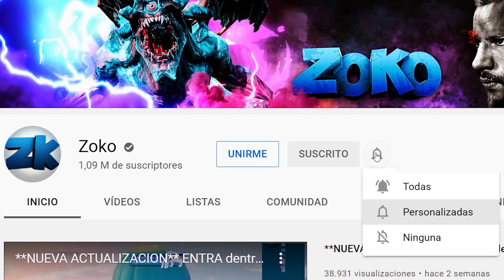Fortnite X El Juego del Calamar.. (Squid Game)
En este video de Fortnite Battle Royale de la Temporada 8 te enseño las NUEVAS FILTRACIONES del PARCHE de la TEMPORADA 8 y la nueva posible colaboración El Juego del Calamar (Squid Game)..

🟦 Sígueme para ver mis Directos! Facebook

🔥 Código de creador: ITS-ZOKO 🔥
¡Sígueme!